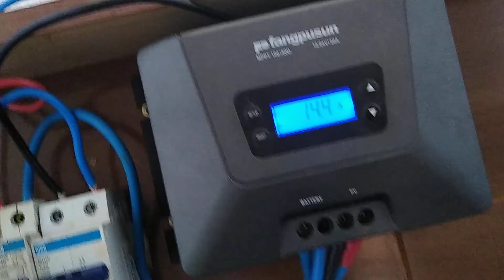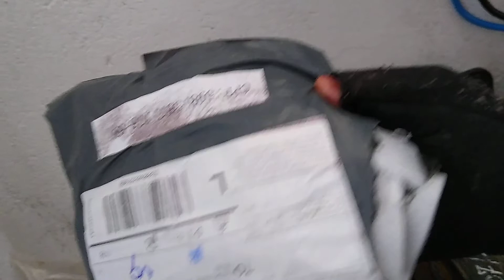bomba d'água no 12v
obg aos inscritos